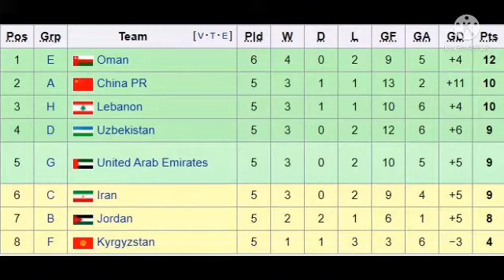xác định được bốn đội tuyển giành vé đi tiếp || giấc mơ bóng đá tv